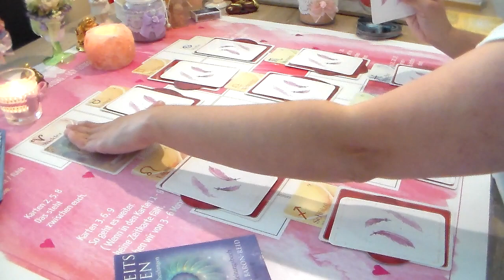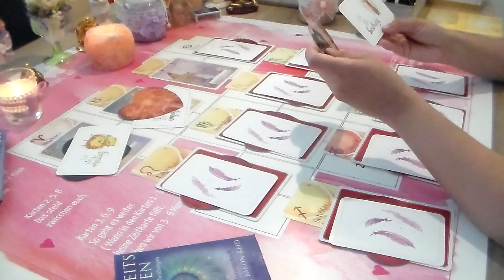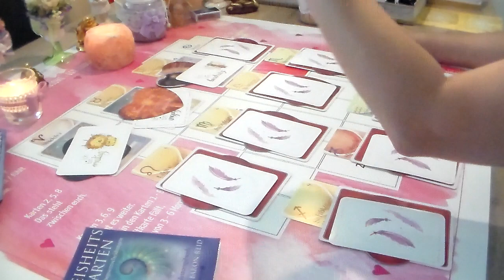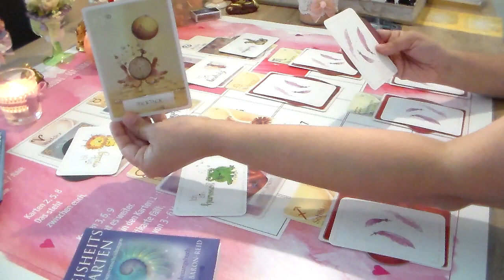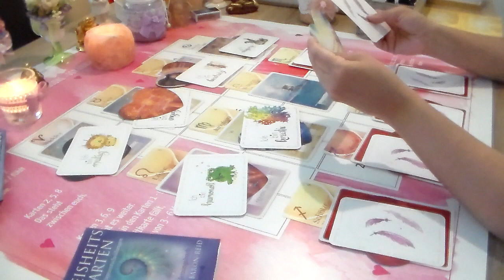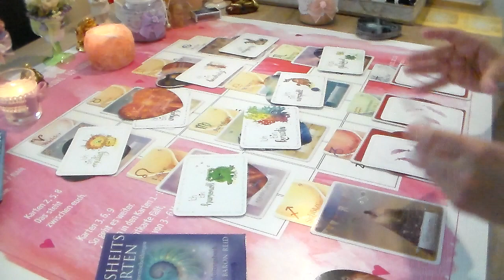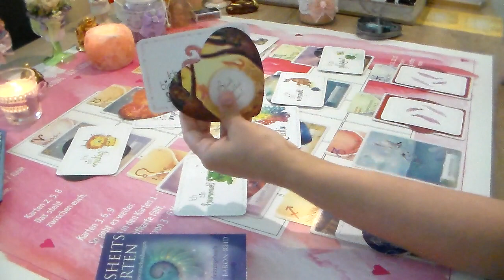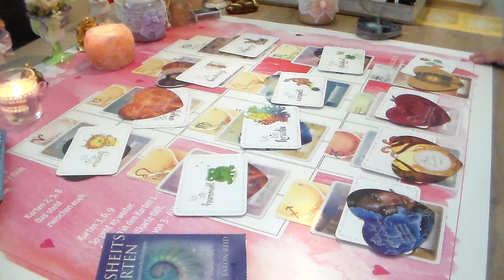Orakel Tick Tack Horoskop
Alle Horoskop
Was passiert jetzt und in Nahe Zukunft für alle Sternzeichen, in der Liebe